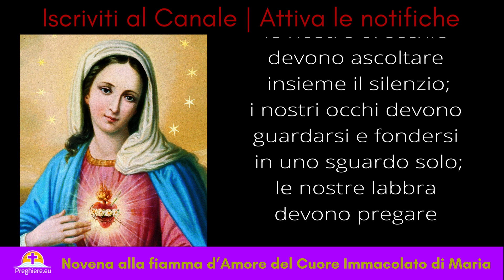Novena alla fiamma del cuore immacolato di Maria - Quarto Giorno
Quarto giorno della novena alla fiamma del cuore immacolato di Maria

Il testo completo della novena alla fiamma del cuore Immacolato di Maria

Da recitarsi per i nove giorni

O meravigliosa Madre di Dio, che portasti Gesù nel Tuo Cuore, ti sei immersa nel mare d’amore della SS. Trinità dal cui seno, come un bel raggio dell’alba ti avvicini a noi, accechi Satana e ci porgi la Fiamma d’Amore del Tuo Cuore.

Con profonda devozione ti ringra­ziamo per il tuo mistico dono regale.

Il tuo popolo, pentito, ti vuole ono­rare ed amare come mai è avvenuto prima d’ora.

Con profonda umiltà chiediamo dunque la grazia della conversione. O nostra Signora! Con umiltà ci abbandoniamo al tuo smisurato amore.

La Tua Fiamma d’Amore, vibrando, dissipi la sfiducia della nostra anima e, con il suo splendore, illumini i nostri cuori!

Benedici le nostre famiglie, conquista di nuovo le anime divenute miscredenti.

Signore mio Gesù Cristo, con l’implorazione della Tua Madre Immacolata fai del mondo il vero paese di Maria come era ai tempi dei nostri avi.

Purificaci con la tua grazia in modo che il tuo occhio divino riposi sulla nostra anima lacrimante per il pentimento, come su specchio splendente di lago.

Permetti che si infiammino i nostri cuori e anche quelli degli altri.

Misericordioso Gesù, umilmente imploriamo la tua intercessione presso l’Eterno Padre per ottenere misericordia e vita in favore dell’umanità e perchè finalmente l’Immacolata Madre di Dio sorrida alla nostra Patria e a tutto il mondo. Amen

Ripetere tre volte: «Irradia, o Maria, su tutta l’umanità la luce di grazia della tua Fiamma d’Amore, ora e nell’ora della nostra morte. Amen».

PREGHIERA CHE ACCECA SATANA INSEGNATA DA GESU’

I nostri passi devono procedere insieme;

le nostre mani devono raccogliere insieme;

i nostri cuori devono palpitare all’unisono;

le nostre anime devono avere i medesimi sentimenti;

i pensieri del nostro spirito devono formare unità;

le nostre orecchie devono ascoltare insieme il silenzio;

i nostri occhi devono guardarsi e fondersi in uno sguardo solo;

le nostre labbra devono pregare unite, per invocare insieme la misericordia del Padre!